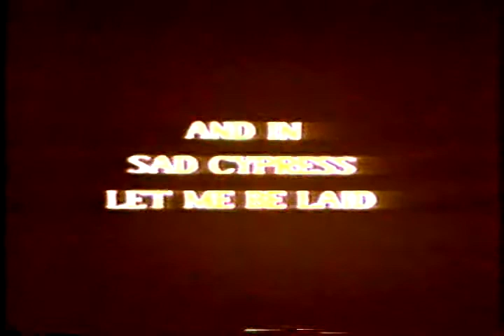THE BALLS - Come Away Death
THE BALLS perform Randy Ruff's heavy musical version of "Come Away Death" from Act 2 Scene 3 of Shakespeare's Twelfth Night at the Company of Angels Theater in Hollywood, California on April 17, 1991.